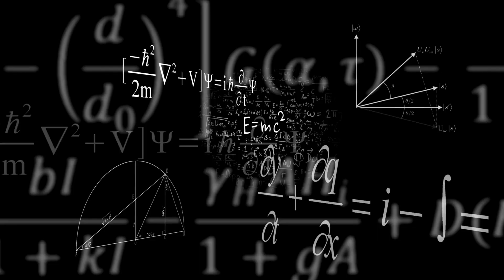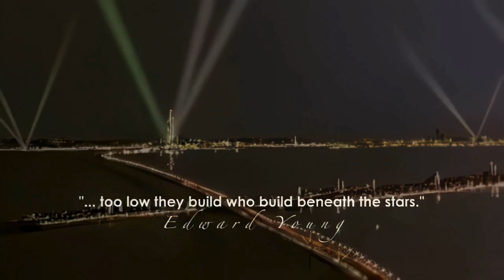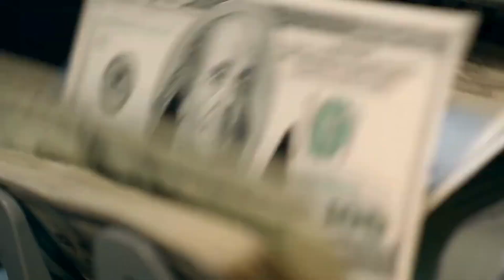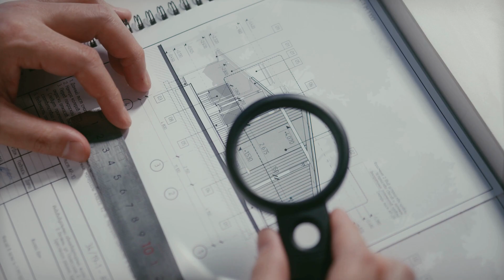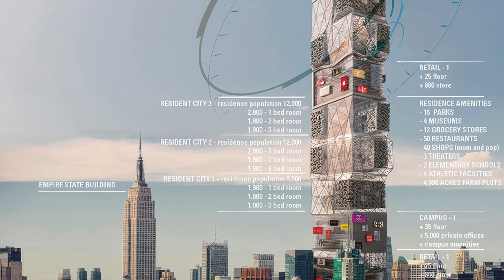Future Tallest Buildings Make Burj Khalifa Look Tiny | Inventions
The tallest buildings in the world captivate our eyes at the marvel. Embark on a journey through the sky with us as we explore the world's tallest structures, led by the iconic Burj Khalifa. Witness the birth of new giants like the Jeddah Tower and Dubai Creek Tower, set to redefine our skyline. But, there is one more impossible giant in the making.